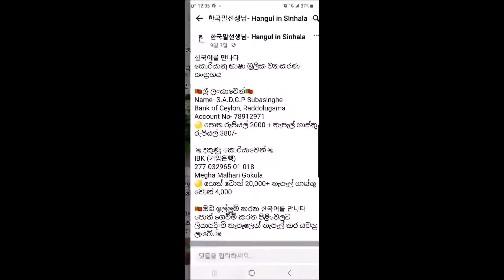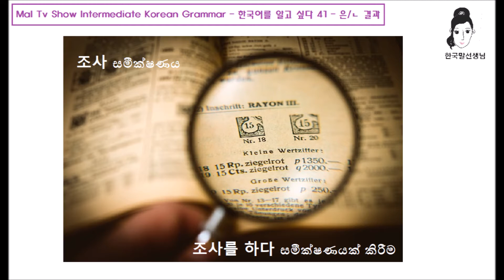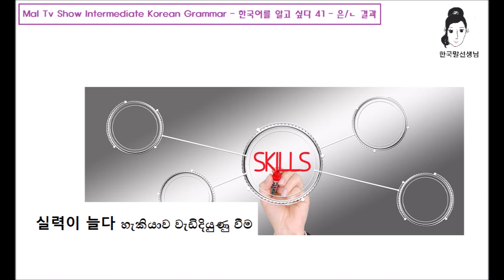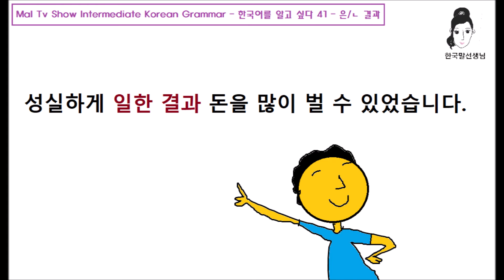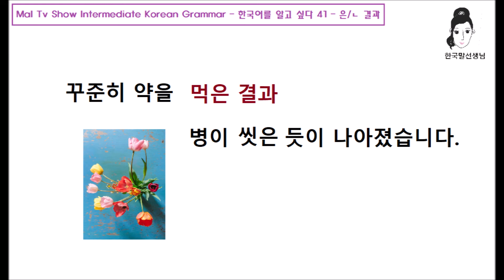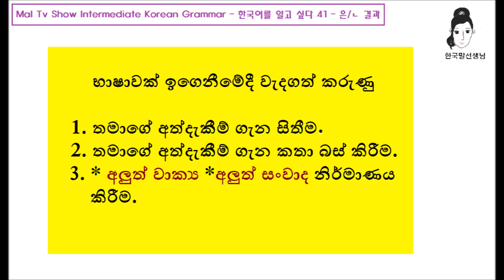한국어를 알고 싶다 Intermediate Korean Grammar 41 - 은/ㄴ 결과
ආයුබෝවන්

කොරියානු බස ඉගෙන ගන්නා සිසු සිසුවියන්  බොහෝ දෙනෙක් පොත ගැන පුද්ගලිකව විමසීම් කරන නිසා ඒ පොත ලබාගැනීම ගැන විස්තරයක් මුලින් කියා දී තිබෙවා. පසුව අද ඔබගේ පාඩමට යන්න ඔබට හැකියි.

අද අපි කතා කරන්නේ එක් වචනයක් සමග හැදුනු රටාවක් ගැනයි.
වීඩියෝවට ලයික් කරන, මේ දැනුම අවශ්‍ය හිතවතුන්ට බෙදා දෙන හා චැනලය හා එකතු වී සිටින ආදරණීය ඔබට බොහොම ස්තුතියි.

හැදින්වීම
41 වන පාඩම

ද්විතියික මට්ටමේ කොරියානු භාෂා ව්‍යාකරණ පාඩම් මාලාව
한국어를 알고 싶다